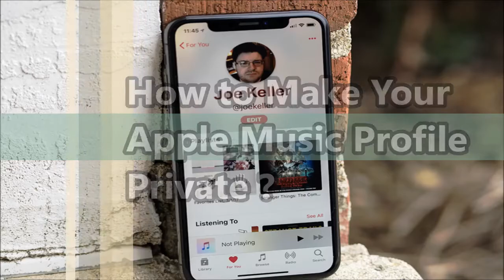How to Make Apple Music Profile Private | Apple Music listening history private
Make Apple Music Profile Private.  Apple Music listening history private.

Also Read:
Apple iPhone 11 Pro Max Best Deal 2020 | Get The Best Price | Review

Best MacBook To Buy 2020 - New Apple MacBook Pro 16 Inch Core i9 8th Generation | Review